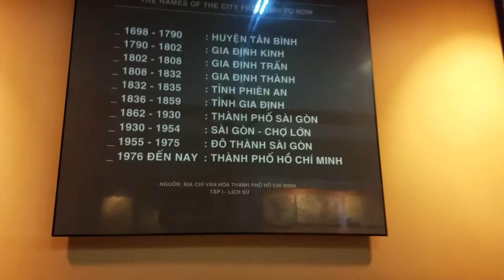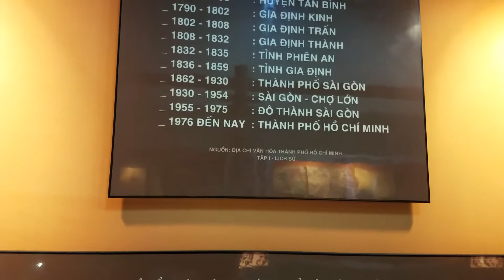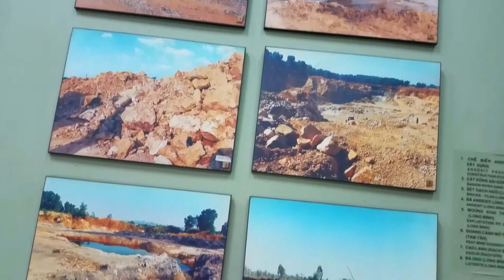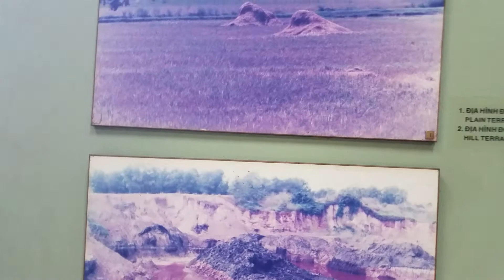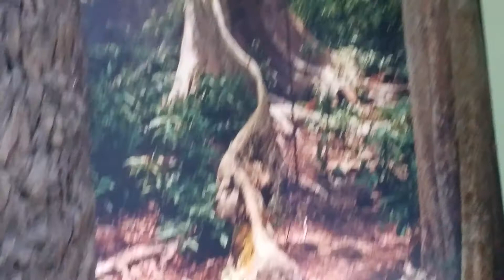CÁC CỔ VẬT SÀI GÒN ĐƯỢC PHÁT HIỆN TRONG CÁC LỚP ĐẤT XA XƯA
SAIGON TRAVEL GUIDE introduces SAIGON TRAVEL GUIDE to support the author with more animated, street food, familiar streets of Saigon. Power to make more videos about SAIGON TRAVEL GUIDE.
Dear children and siblings please Register SAIGON TRAVEL GUIDE to see the life of the city, the people of Saigon, Sai Thanh beautiful scene, Sai Thanh food.
THANK YOU FOR YOUR LOVE HAVING MONITORED AND SUPPORTED!